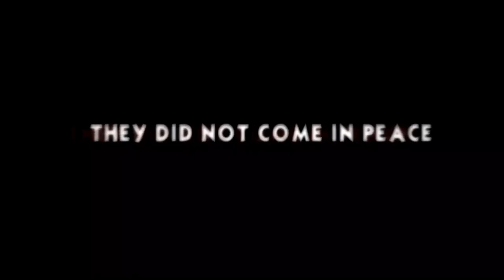Every Tripod from the movies "War of the worlds"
Every Tripod from the famous films of the book "War of the worlds".